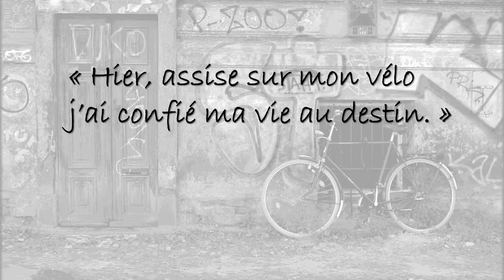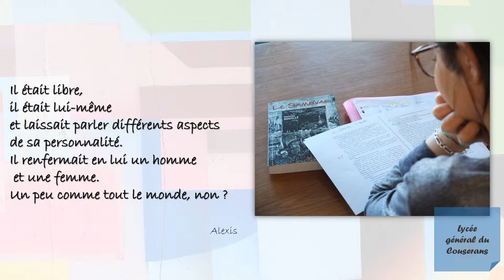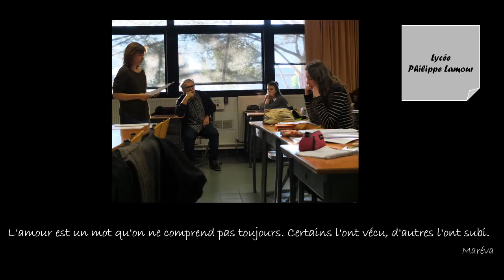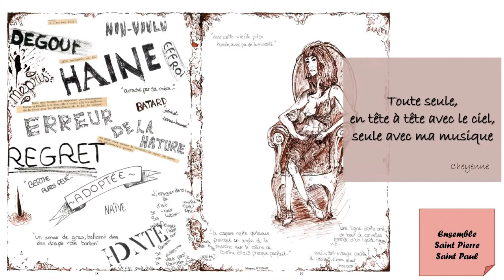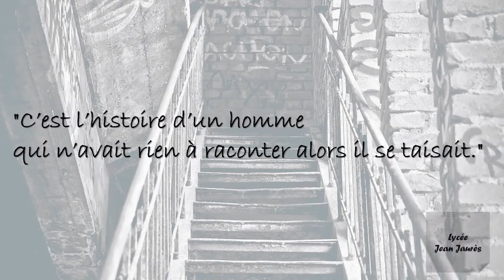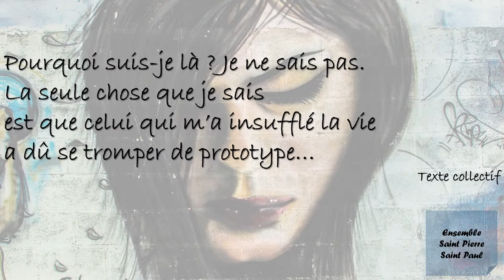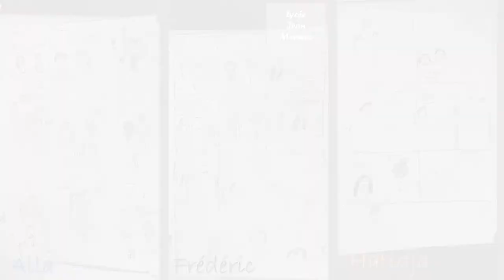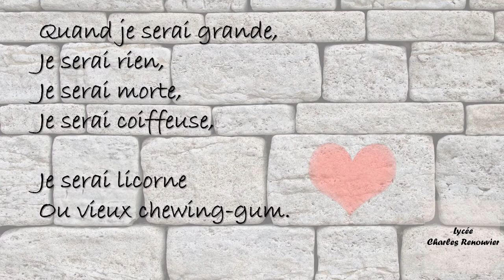Auteurs au lycée 2016-2017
Découvrez la restitution de l'édition 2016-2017 d'Auteurs au lycée au Centre Rabelais, dans le cadre de la Comédie du Livre de Montpellier.